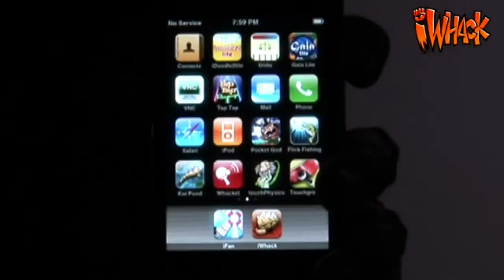Old Devsisters Videos Collection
This is a collection of very old videos uploaded by Devsisters.
They were unlisted and now private. Now you can watch all of them forever!

VIDEO LIST
00:00 - iFan
00:39 - iWhack
03:38 - iRodeo
04:07 - OvenBreak
04:40 - OvenBreak Infinity
05:27 - OvenBreak Innerspace
06:25 - OvenBreak: A New Flavor is Coming
06:48 - OvenBreak Skittles Trailer
07:56 - OvenBreak Skittles Demo
09:12 - Get THAT Mish!
10:13 - OvenBreak 2
11:24 - Cookie Run for Kakao
12:47 - Cookie Run Trailer
14:06 - Cookie Run Trailer 2
15:17 - Cookie Run BGM Piano Ver.
16:27 - Tape it Up!
16:58 - Ending